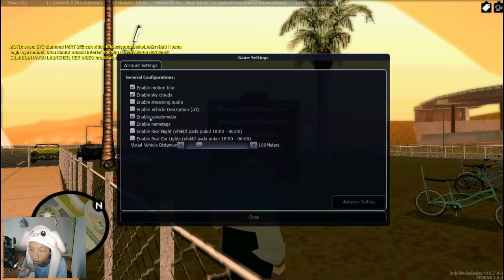Punya Kembar Identik - Indolife Roleplay Indonesia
Description :
balik ke los santos ketemu saudara :V